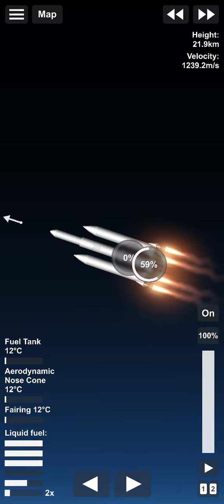May 10, 2022(5)